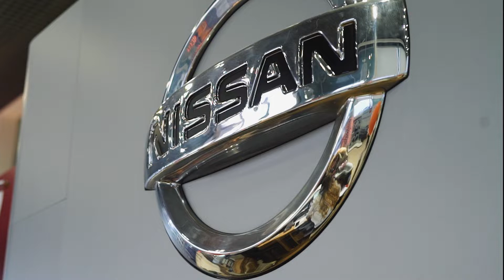ПРЕЗЕНТАЦИЯ NEW NISSAN X-TRAIL в АВТОЦЕНТРЕ "МАРКА"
Автоцентр "МАРКА", официальный дилер Nissan в Вологде, встретил зиму громкой премьерой. 15 декабря 2018 г. всем ценителям бренда и не только была представлена одна из самых ярких новинок уходящего года - новый Nissan X-Trail.
Девиз нового Nissan X-Trail говорит о многом: "Твоя свобода. Твои приключения". Обновленная версия бестселлера сочетает в себе брутальный облик, впечатляющие ходовые характеристики и новый уровень технологичности.
Говорить и писать о новом Nissan X-Trail можно много, но лучше один раз увидеть и оценить. Именно так и поступили гости праздника. Самые активные участвовали в конкурсах и, конечно же, не остались без подарков от Автоцентра «МАРКА» и партнера мероприятия - ТМ SCHER-KHAN. Завершилось мероприятие настоящим боксерским поединком.
Впечатления от праздника останутся надолго, а армия поклонников Nissan расширится новыми преданными друзьями.